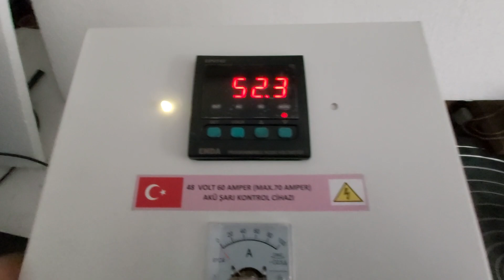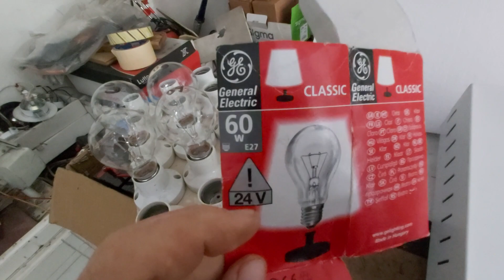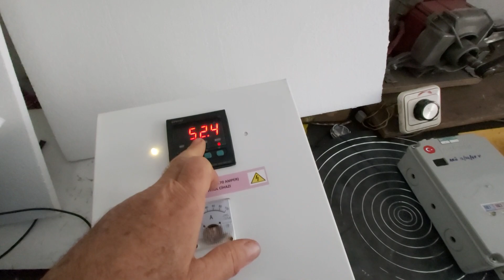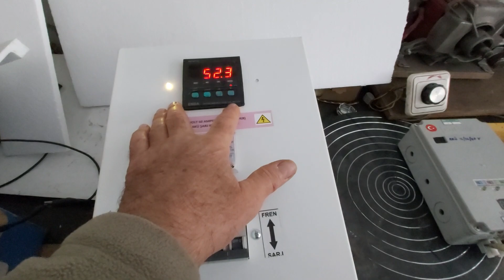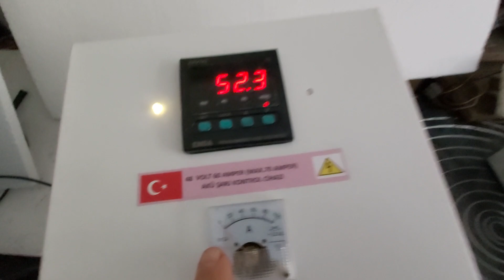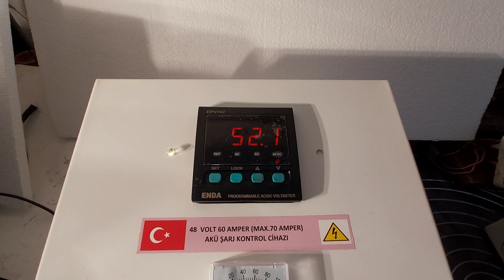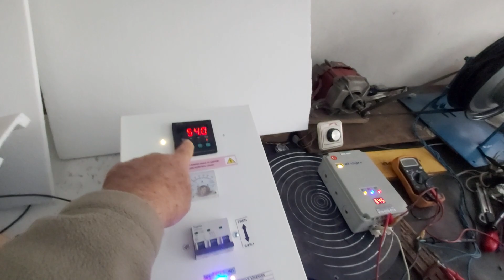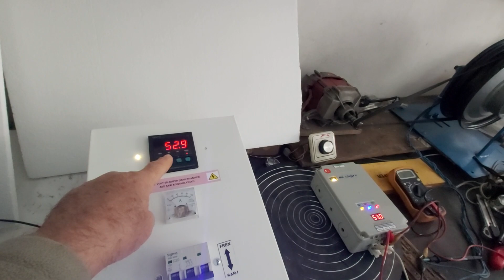Rüzgar Türbini ve Su Türbini İçin 48v Akü Şarj Kontrol Cihazı Kaç Voltta Şarj Eder?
48v akü şarj kontrol cihazı rüzgar ve su türbinlerinde kaç voltta şarj eder ve nasıl şarj eder sorularınıza cevap amaçlı çektiğim videodur.